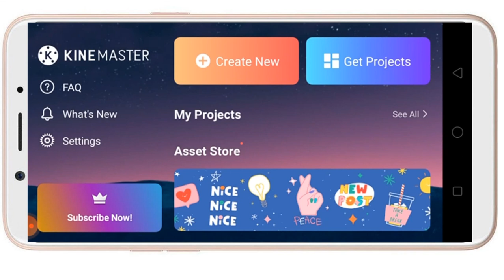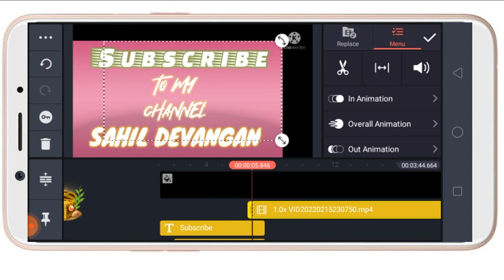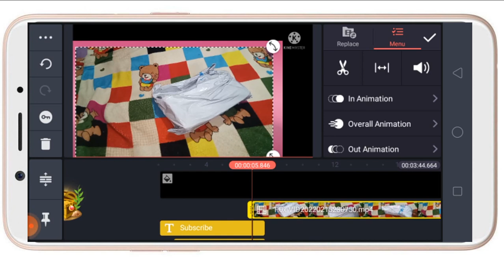Kinemaster Cannot be transcoded due to exceeding the device performance Problem Solution